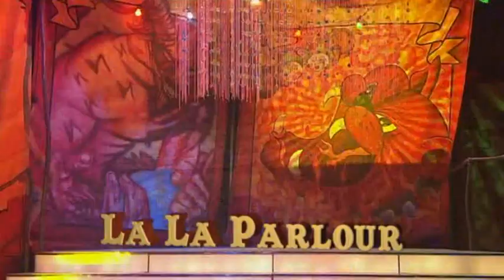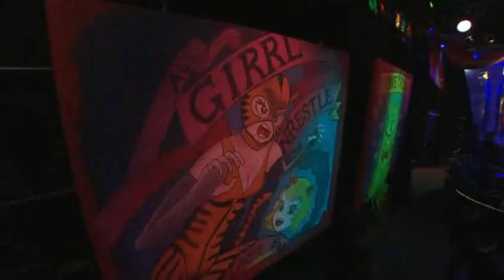The Side Show (Aired: 23.6.2007)